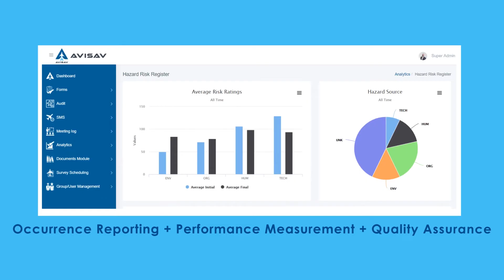What is Safety Management System (SMS)?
The aviation industry can be tough to master, especially with so many different topics to understand. AVISAV is here to make things simple, starting with a question we get asked a lot - what is a Safety Management System?

Also if you like what you see and want more... connect via our other social media pages!